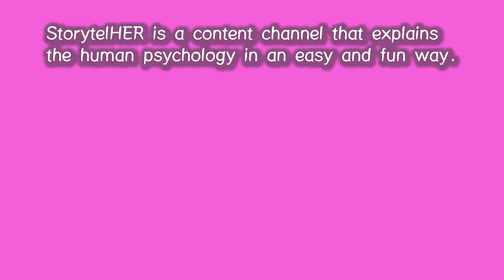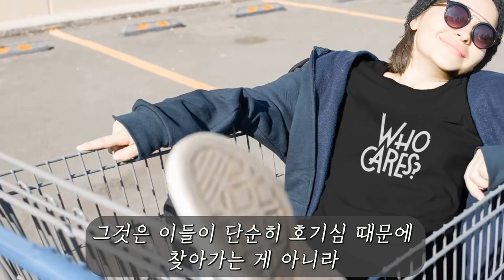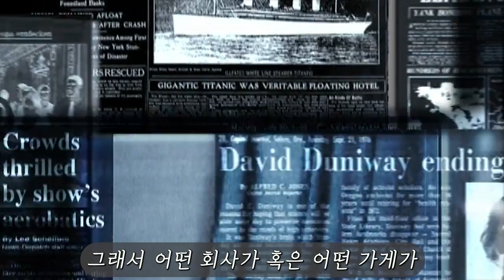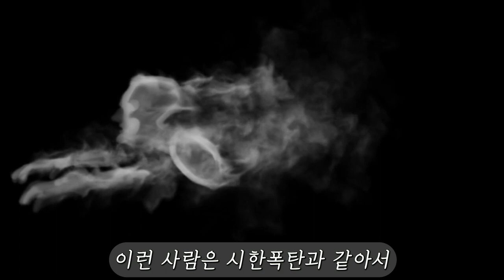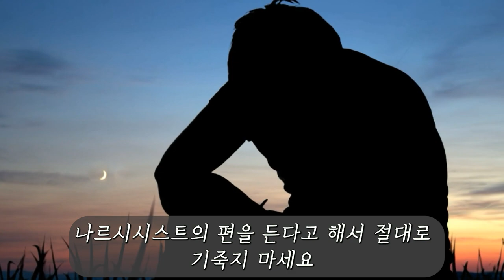118. 나르시시스트의 편을 드는 사람의 심리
나르시시스트의 편을 드는 사람의 심리에 대해 쉽고 자세히 설명해 드립니다